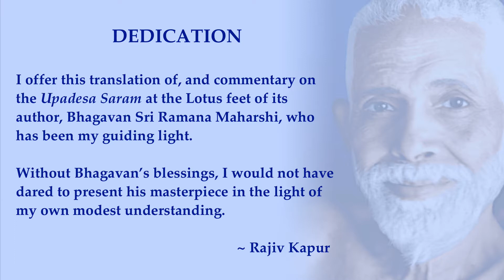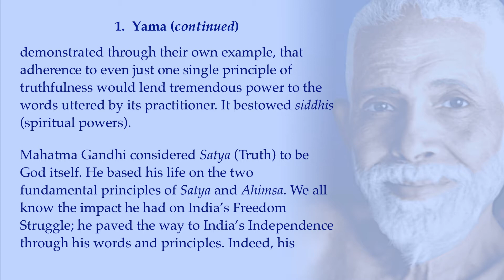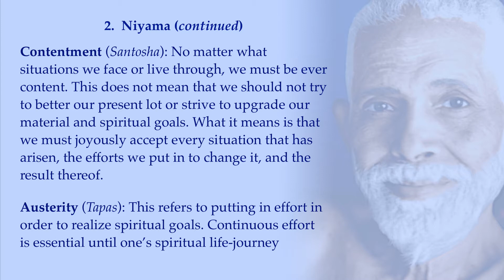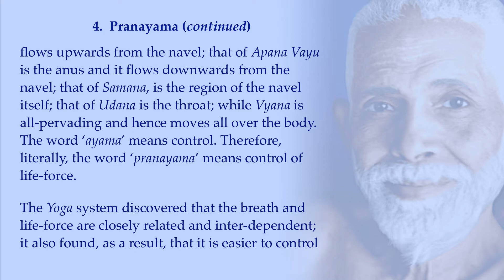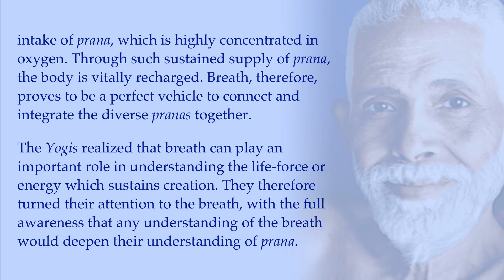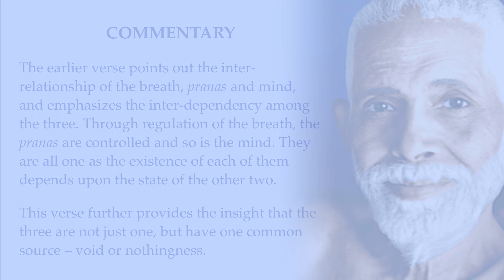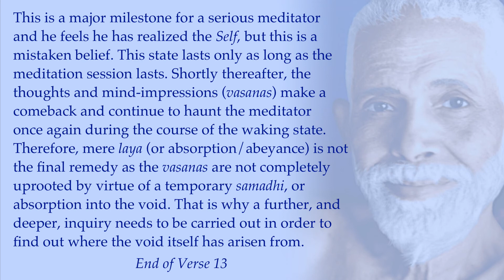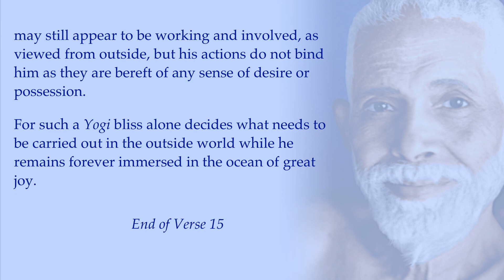Sri Ramana's Upadesa Saram - RAJA YOGA [Verses 11-15]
RAJA YOGA - THE ROYAL PATH OF YOGA is covered in verses 11 to 15 of Sri Ramana Maharshi's Upadesa Saram. This video gives Rajiv Kapur's translation of Verses 11 to 15 as well as his detailed explanation of Raja Yoga and his detailed commentary on each of the verses.

NOTE: Best viewed in HD. You may speed up or slow down the video using YouTube's speed controls (cogwheel).

See the playlist description for the Origin of the Text and an Introduction by Rajiv Kapur.

This is video #3 of the 4 part video series on Sri Ramana's Upadesa Saram.

To download the free pdf eBook "Sri Ramana's Upadesa Saram" that this video is based on go